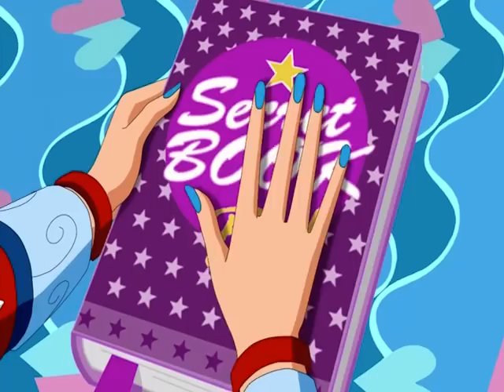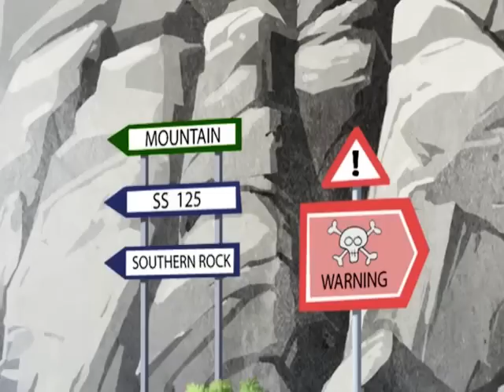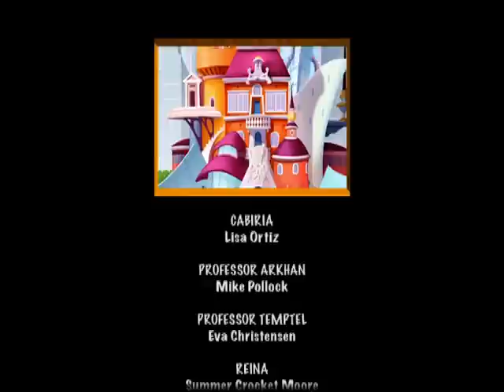ANGEL'S FRIENDS season 1 episode 18 | cartoon for kids | fairy tale | angels and demons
ANGEL'S FRIENDS season 1 episode 18 | THE CAVES OF OBSCURITY | Four Angels (Raf, Uri, Sweet and Miki) and four Devils (Sulfus, Cabiria, Kabale and Gas) are sent to Earth, in an unused area of the Golden School, where they learn everything they need to become Guardian Angels and Guardian Devils.

The Angels and Devils are required to form pairs as part of their education, each of which will have to deal with a human being, known as Earthly Ones, and help them choose between the right and wrong way in life without being discovered...